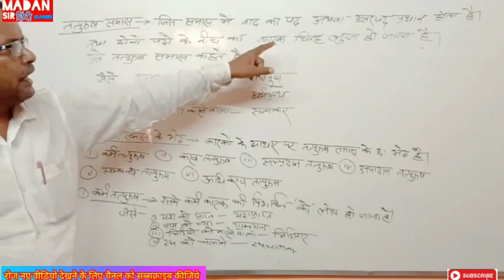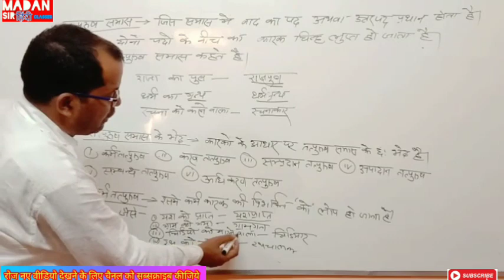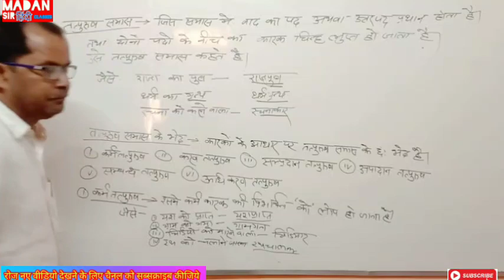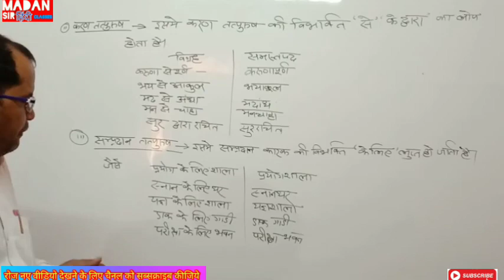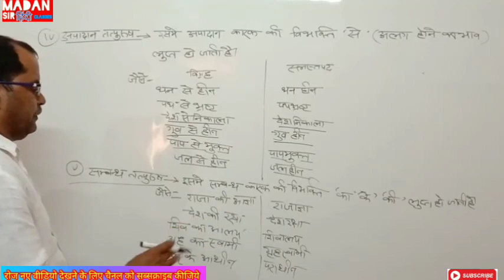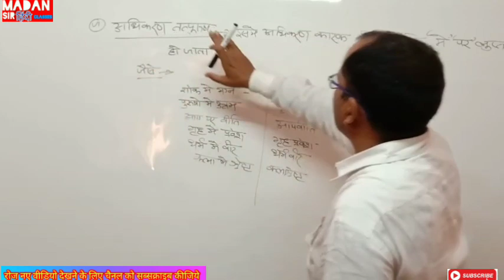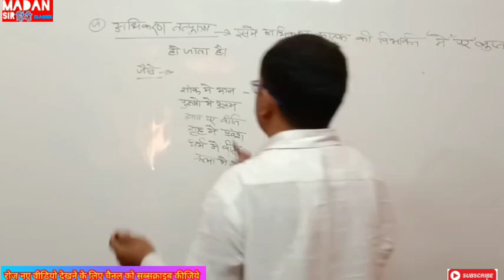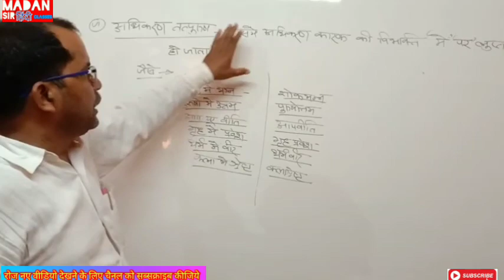|| हिंदी व्याकरण || समास || भाग-2 ||